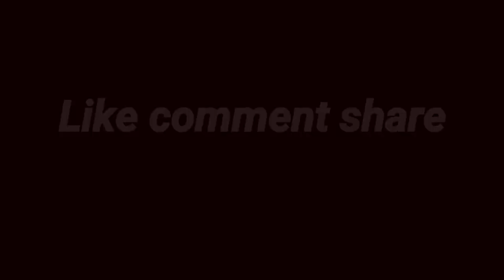Duck Rhino Horse Camel Tiger Hippo Gorilla Bear Lion Monkey Cat Frog Dog Zebra Leopard.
keyword research:-

animal toys
animal toys zoo
Wild animals Unboxing 16pic
animal toys battery
zoo animals toys box
wild animal toys box
paper toys animals easy
elliev toys animals
surprise eggs animals toys
extinct animals toys
emirates animal toys
excavator toys animals
endangered animals toys
animals toys for toddlers
animal toys farm
animal toys for 4 year olds
i want animal toys
animal toys jungle
strawberry jam toys animals
jungle animals toys set
jumanji animal toys
jumbo animal toys
little big toys animals
little big toys animals videos
lego animals toys
lego zoo animals toys
lion king animals toys
lion animal toys
little animal toys
paper toys animals lion
animal toys malayalam
animal toys making
animal toys movie
animal toys market
mini animals toys
muddy zoo animals toys
miniature animals toys
animal toys new,
animal toys name
animal toys new collection
sea animals toys names
noah's ark animals toys
animals na toys
nom nom toys animals
animals are not toys
animal toys outside
animal toys on youtube
animals toys online
animal toys order
bucket of animals toys
animals afraid of toys
animal toy play
animal toys pack
animal toys packet
animals toys playmobil
animal toys price
animal toys paper
animal toy playset
animal toys park
animal toys race toy time
animals toys robot
animal toys race
animal toys ryan
animals toys r us
toys r us animals
animals toys shop
animal toy story
animal toys song
animal toys small
animal toys sound
animal toys safari
animal toys show
animal toys toys
animal toys tamil
animal toys takara tomy
sea animals toys this summer
wild animals toys tamil
animals react to toys
sea animals toys videos
water animals toys videos
zoo animals toys video
wild animals toys videos
farm animals toys videos